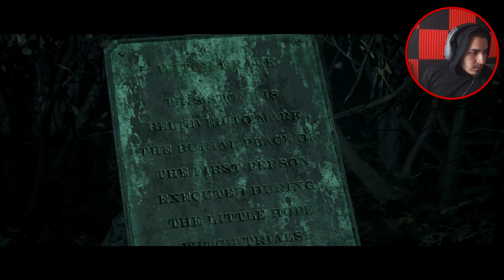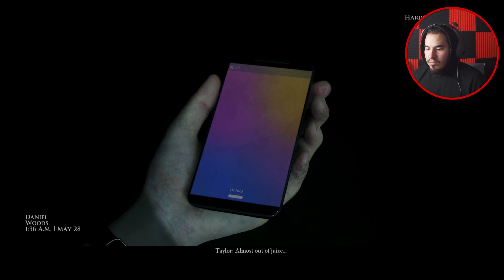PROTECT TAYLOR AT ALL COST...👀 | Little Hope ep.3